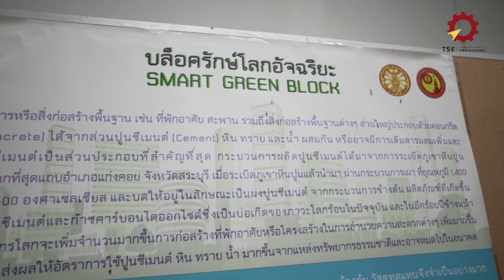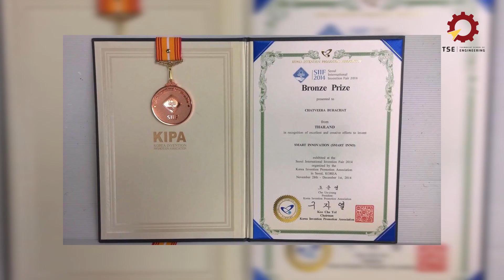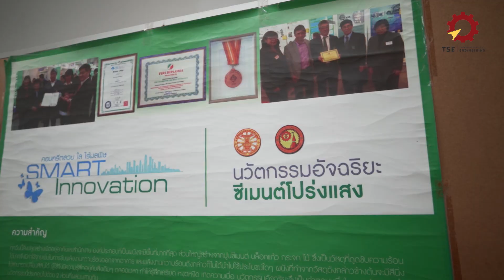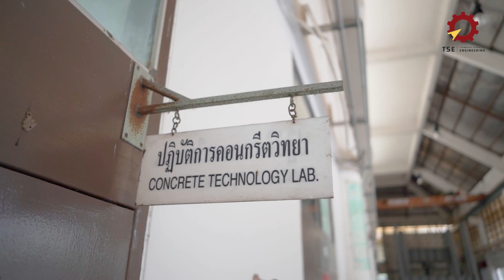“ซีเมนต์โปร่งแสง นวัตกรรมจากขยะอิเล็กทรอนิกส์”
“ซีเมนต์โปร่งแสง นวัตกรรมจากขยะอิเล็กทรอนิกส์” เป็นนวัตกรรมที่มีความสำคัญอย่างยิ่งต่อปัญหาสิ่งแวดล้อมบ้านเราคือ การนำขยะอิเล็กทรอนิกส์มาทำเป็นซีเมนต์โปร่งแสงเพื่อให้ปริมาณขยะที่มีมากถึงกว่า 4 แสนตนต่อปี ลดน้อยถอยลงไป แล้วกลาย เป็นสิ่งของที่นำมาใช้ประโยชน์ได้ ไอเดียรักษ์โลกของ รศ. ดร.บุรฉัตร  ฉัตรวีระ อาจารย์จากภาควิชาวิศวกรรมโยธา คณะวิศวกรรมศาสตร์ มหาวิทยาลัยธรรมศาสตร์